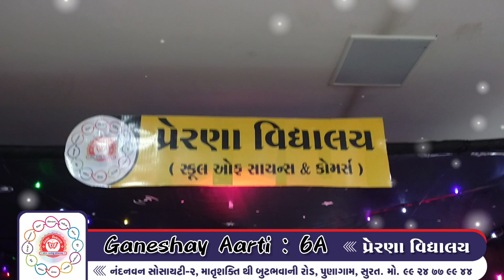3rd DAY : GANESHAY AARTI : STD - 6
પ્રેરણા વિદ્યાલય ધોરણ - 6 માં  અભ્યાસ કરતા વિદ્યાર્થીઓ દ્વારા ગણેશજીની આરતી.